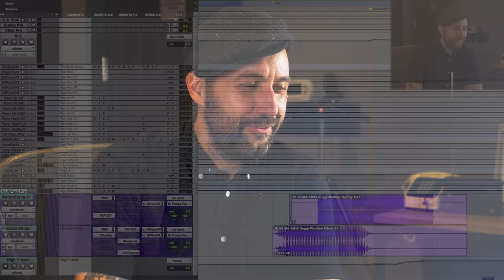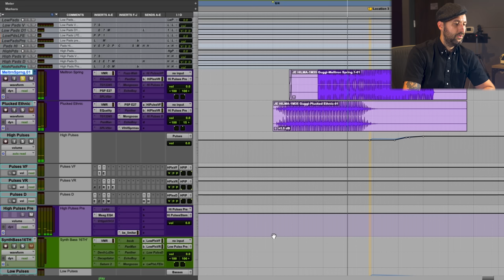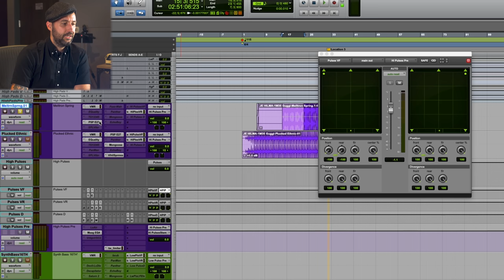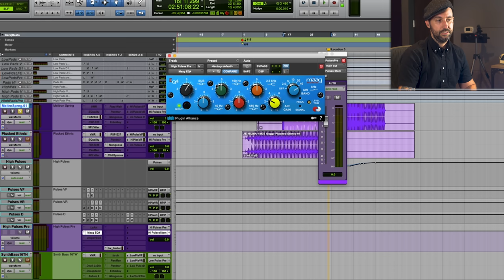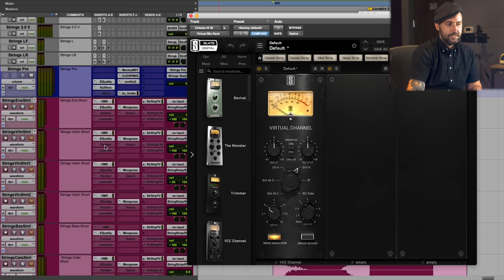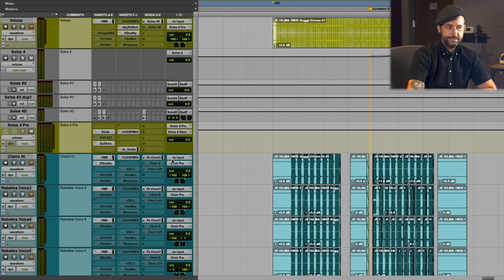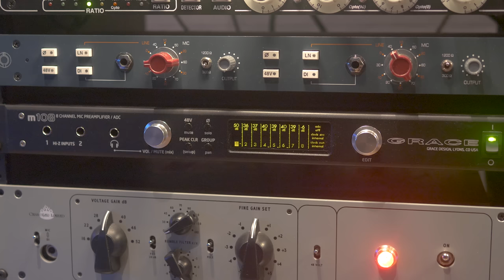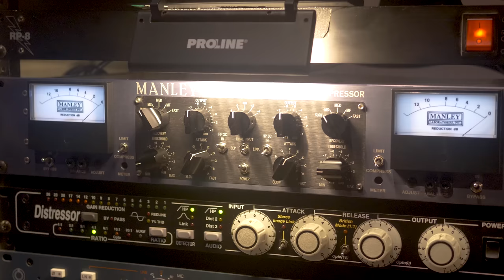The Jason LaRocca Interview (The Lord of the Rings: The Rings of Power, Icarus, Handmaid's Tale)